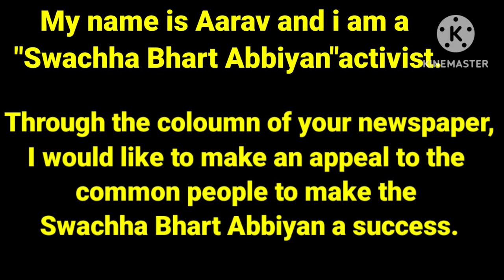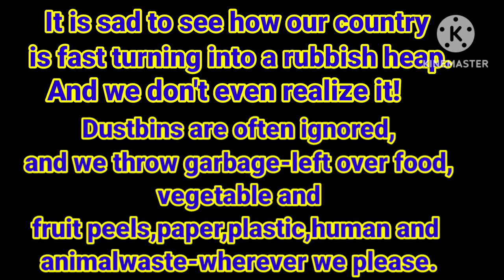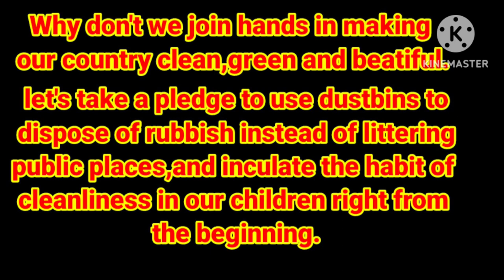Most Important Letter/Letter Writing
Most Important letter
Letter Writing